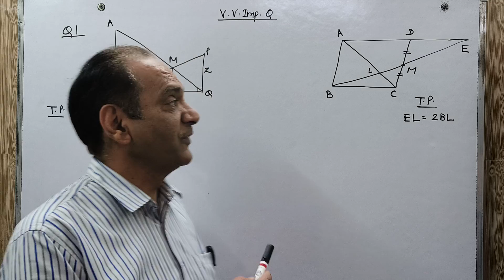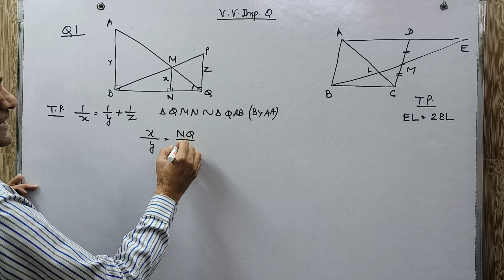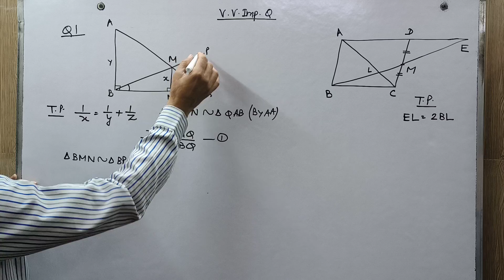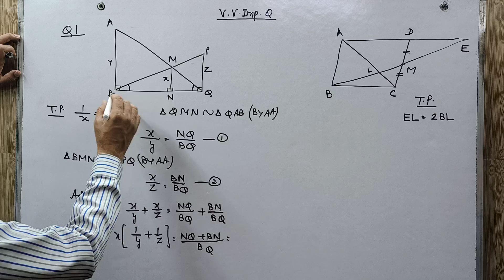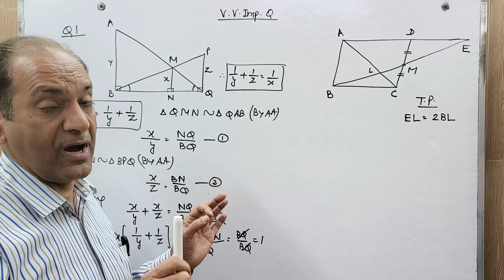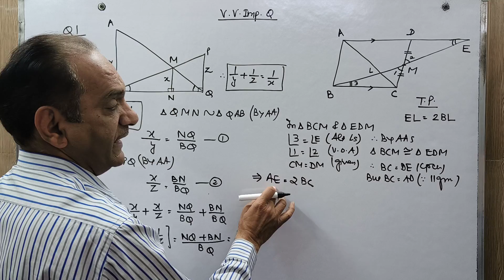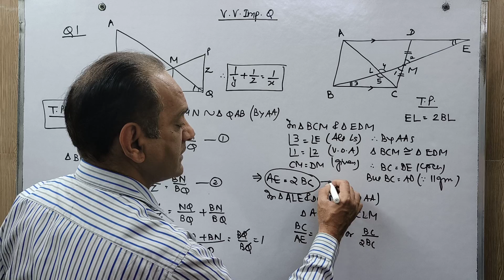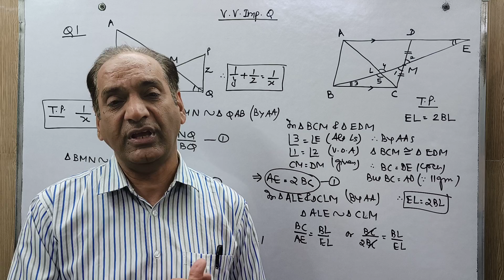Most Important Questions of Similar Triangles | Class 10 Maths Chapter 6 Triangles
Prepare for your Class 10 Maths exam with this comprehensive collection of the most important questions on Similar Triangles. Understanding this fundamental geometry concept is essential, and these questions will help you master it. Get ready to ace your exam with confidence by practicing these critical problems.

In this video, I will be covering most important problems from the chapter circles and areas related to circles. These questions have been asked multiple times in previous year board exams as well.